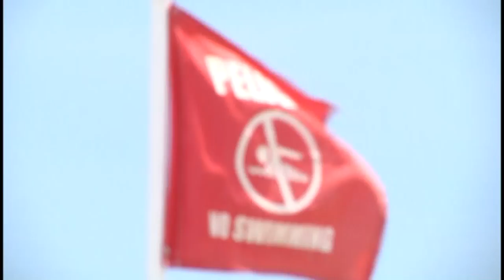Four bitten in the ocean off the coast of Myrtle Beach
Horry County Fire Rescue says four people were bitten by a marine animal or animals Thursday afternoon.